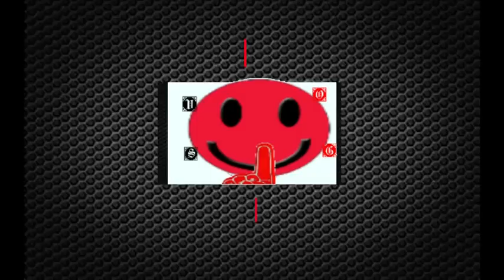Penny and the Obstacles part 1- Bolt (the video game) E16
Intro- 0:00
Skip Intro- 0:30

In the game, the player follows and controls the super dog Bolt and Penny on various missions taking place in the fictional TV show universe from the movie. The levels are shared between Bolt and Penny. By using Bolt's superpowers, the player can fight hordes of enemies. New powers, such as Superbark and Laser Eyes, will be unlocked during the game. While Bolt has superpowers, Penny has only her maneuverability by using her Wheelbar and is incentivized to take down enemies in a stealthy way. The game focuses on Bolt's fake TV life, not the actual movie storyline. Penny's father has been kidnapped by the evil Dr. Calico, and Penny and Bolt must travel through 5 countries to rescue him.

All of this is actually on TV, and Rhino is watching a DVD pack of all the 25 Bolt episodes, possibly at the rural home at the end of the movie with Bolt's family (Penny, Mittens, Bolt himself, and Penny's mother). On the Nintendo DS version, players can play a mini-game called Rhino's Mission, where they go through mazes and avoid obstacles, like cannons.

Despite that the end of the Bolt film shows a new storyline, it can be implied that these episodes featured in the game are mostly the episodes in the first season, despite the movie starting with the chase sequence.

Penny's father has been captured by Calico and his organization in an attempt to construct a powerful weapon of untold power. Penny and Bolt travel to Italy in an effort to find out more, but they get nowhere other than learning of Calico's location in Belize.

Calico finally manages to capture Penny once she and Bolt find his temple base in the Yucatán jungle. To prove to Penny's father that she is alive and being held hostage, Calico gives Penny a cell phone with her father on the other line. Calico then attempts to flee the crumbling temple with his new captive but decides to leave her there with Bolt to die, saying, "As long as the professor believes she's alive, he will do what is asked and finish the weapon. Too bad we can't all have nine lives".

However, Penny and Bolt survive and discover Calico's new base in the Russian Arctic with a large rocket in the center. But upon entering, Penny notices micro-focusing mirrors and realizes that it is her father's satellite instead of a warhead. All too late as Calico seals the entrance and, to Bolt's horror, launches it with Penny inside screaming for help. Bolt then jumps onto the rocket and dismantles it in mid-flight, crashing it into the snow.

The two then venture to Calico's harbor in China (discovered by Penny by hacking into a computer system), where they discover a ship full of warheads. Just then, Calico arrives at the harbor, enraged to find Penny still alive, and even more so as he watches his prized freight ship sink to the bottom, thanks to Bolt, who then pursues Calico, escaping in his car to a nearby train station. He arrives at the station and boards his train, closely followed by Penny and her dog. Just as the duo finally corners the doctor, he slips into a hidden room and escapes on his private jet, though not before Penny secures a homing beacon onto the hull, leading them right to Calico's base.

Disney has released multiple versions for different game systems including Nintendo Wii, PC, Xbox 360, and PlayStation 2 and 3. The main console versions play similarly to each other, where for the majority of the game the player will control Bolt, using various attacks and superpowers to beat up Calico's henchmen, while Penny solves simple puzzles and goes through levels with simplistic stealth gameplay. These versions also have hacking mini-games that are constant throughout the game, where the player shoots at various shapes in a twin-stick Shoot 'em up gameplay. The Nintendo DS version is separate, with reduced graphics quality and slightly different gameplay mechanics. Additionally, the DS version is not voiced, but instead uses captions on the screen to tell the user what the characters are saying.

Bolt received "mixed" reviews on all platforms except the DS version, which received "generally unfavorable reviews", according to the review aggregation website Metacritic.[20][21][22][23][24][25] Ryan Clements of IGN criticized the bland story of the console versions, which he described as "paper thin". He also criticized said versions' optimization, boring voice acting and repetitive music, as well as their short lasting appeal.[11][12] In Japan, where the DS version was ported for release on August 13, 2009,[26] Famitsu gave it a score of three sixes and one five for a total of 23 out of 40.[3]
Malcolm McDowell, Sean Donnelan, Mark Walton, returns as their respected voice cast. Miley Cyrus, who voiced Penny, is replaced by Ashleigh Prather.